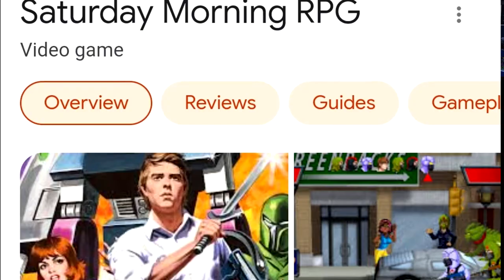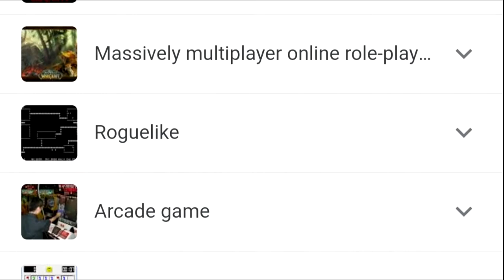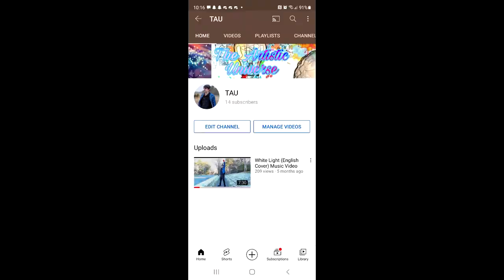My first EVER let's play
If you want to skip opening go to 2:41

My first ever successful let's play of a game. I hope you enjoy the video as much as I enjoyed making and editing it. I have basically edited the crap out of this so if it's still not enough...go to another platform. Pls if you have any suggestions comment them down below and don't try to make fun of this video if you can't do this yourself.

The Bigger Message:
When I play games there are usually vital messages coded, literally and figuratively, into the games. I am going to point out as well as explain in my own inspiring, mind-opening way those messages to the audience and hopefully it will encourage as well as inspire you in a positive way. Games to me are the most real and authentic form of art because instead of it just being something that someone else has made through their imagination and heart that you can just see, games also put you in their world letting you experience and feel that person's imagination or those people's imagination, letting you learn and emotionally connect (FEEL) and let you see, make choices and decisions that will impact you in the future, (EXPERIENCE) even if it's not Telltale or RPG you can still decide to kill your character in a video game or make a wrong choice on a level that impacts you in the future. Games are the most immersive, adventurous experience of true art and I am here to show that in the best way possible...A LET'S PLAY!!!

End Screen Song:
Twister- Final Remix [The World Ends With You]
This funky and groovy song is NOT owned by me